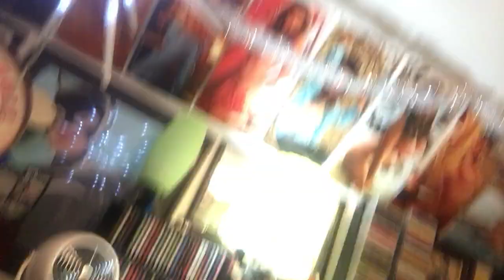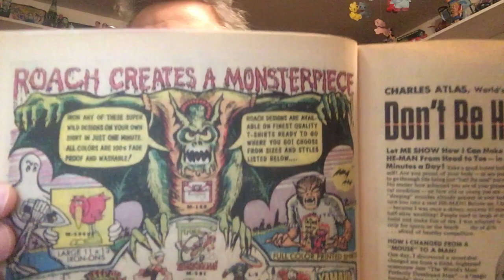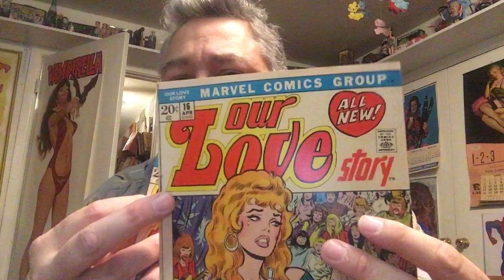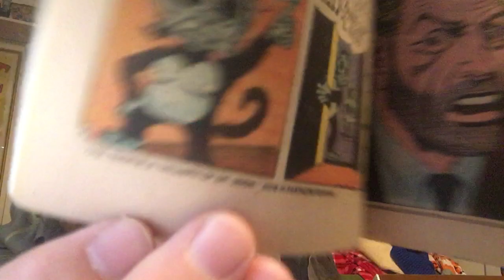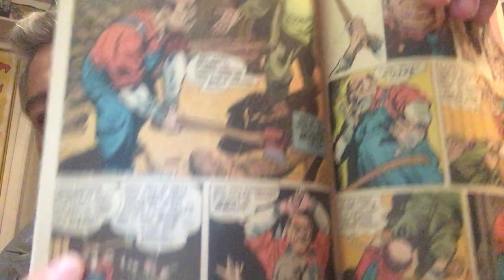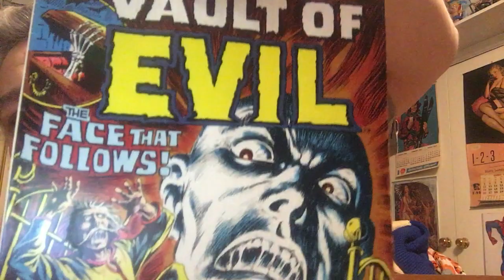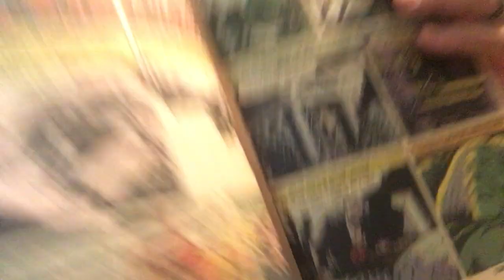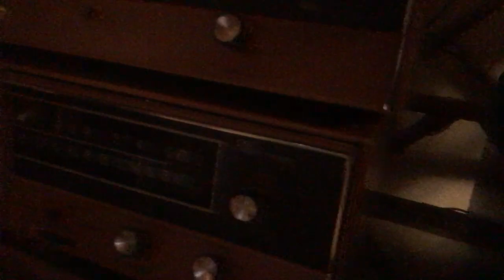The Tomb of Terror (Episode 238)—Marvel Horror Comic Books!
Batman 55th Anniversary, Captain Strangelife, 1970s Horror Comic Books